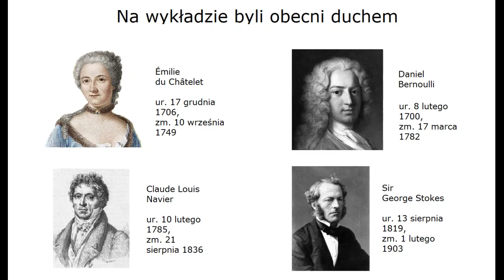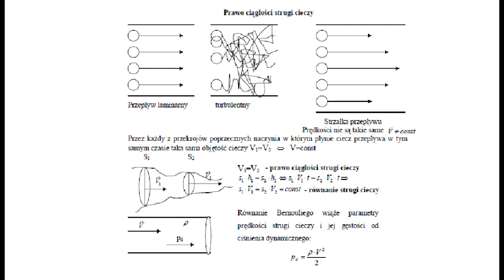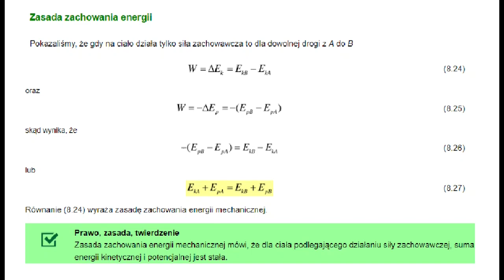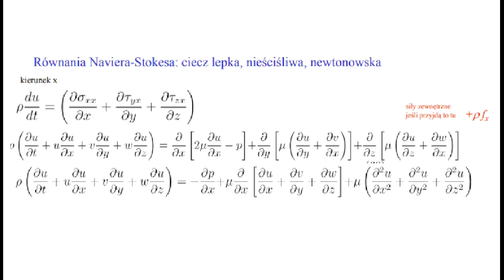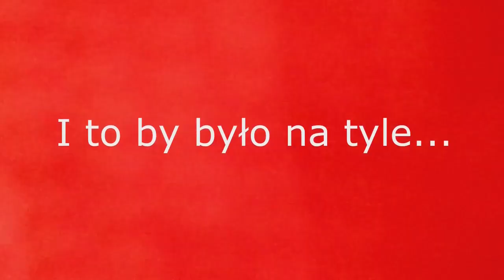Bystrze 50 lat - Wykład pt. Dlaczego woda w Nidzie i w jaki sposób? - mgr inż. Titek i arch. Pajda